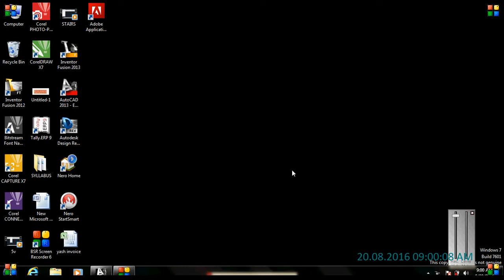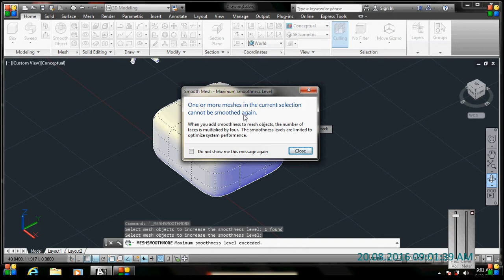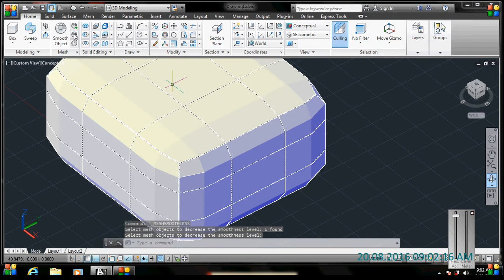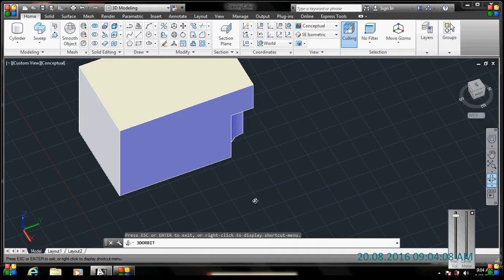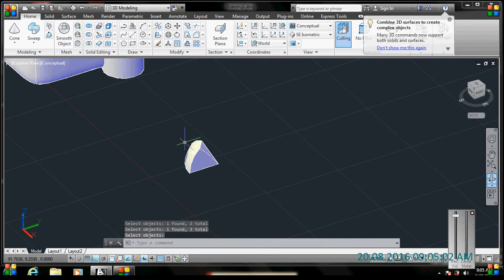Auto CAD Tutorial : Mesh, Union, Subtract & Intersect in hindi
For more tutorials visit our youtube channel aartigallery
or

autocad,
autocad 3d,
autocad tutorial,
autocad basic,
autocad in hindi,
autocad 2d,
autocad 2018,
autocad 2010,
autocad 2016,
autocad drawing,
autocad civil,
autocad app,
autocad android,
autocad architecture,
autocad array,
autocad all commands,
autocad animation,
autocad advance,
autocad assembly,
autocad arc,
autocad activation,
autocad basic commands,
autocad basic in hindi,
autocad basic knowledge,
autocad basic tutorial,
autocad basics in telugu,
autocad basic in tamil,
autocad beginner,
autocad block,
autocad building plan,
autocad exercicio b,
autocad commands,
autocad classes,
autocad course,
autocad car,
auto cad cam,
autocad civil 3d,
autocad crack,
autocad civil drawing,
autocad car design,
autocad c,
c'est quoi autocad,
autocad design,
autocad download,